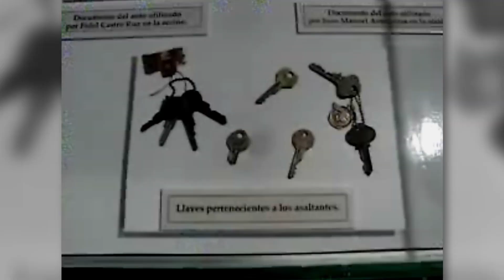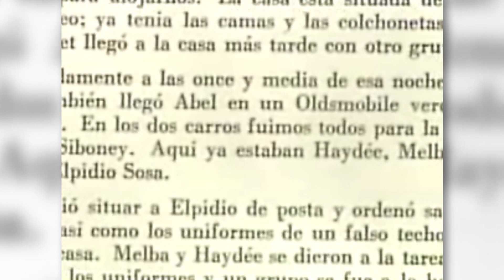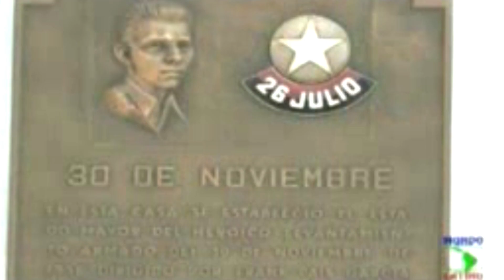26 de Julio, una fecha histórica para siempre en el desarrollo social cubano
En el aniversario 68 del asalto al otrora Cuartel Moncada, hoy Ciudad Escolar “26 de Julio”, perdura el ejemplo de la Generación del Centenario, como legado cotidiano en el desarrollo  y perfeccionamiento del proyecto socialista cubano.